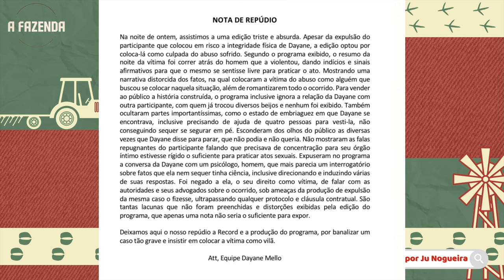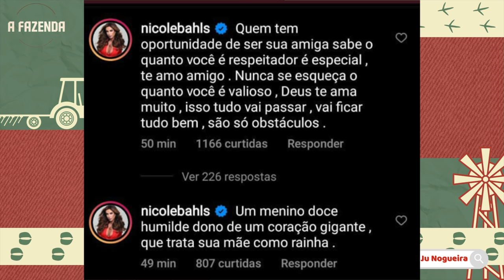🔥EXPULSA: Dayane É AMEAÇADA DE EXPULSÃO e FAZ RELATO TENSO; Bottino e DATA DE ENTRADA DEFINIDA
Dayane Mello É AMEAÇADA DE EXPULSÃO e FAZ RELATO TENSO; Lary Bottino e Camarguinho já tem DATA DE ENTRADA DEFINIDA

Meu Moletom
- Ju Nogueira veste blusa M e moletom GG

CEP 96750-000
Butiá/RS
Elenco A Fazenda 13
Participantes: Sthefane Matos, Victor Pecoraro, Mussunzinho, Liziane Gutierrez, Nego do Borel, Tati Quebra Barraco, Arcrebiano Bil Araújo, Mileide Mihaile, Dayane Melo, Valentina Francavilla, Fernanda Medrado, Marina Ferrari, Gui Araújo, MC Gui, Tiago Piquilo, Rico Melquíades, Dynho Alves.